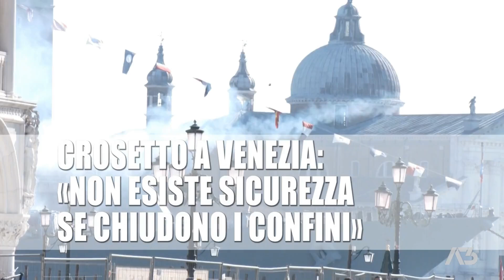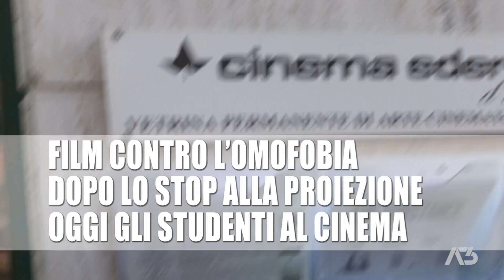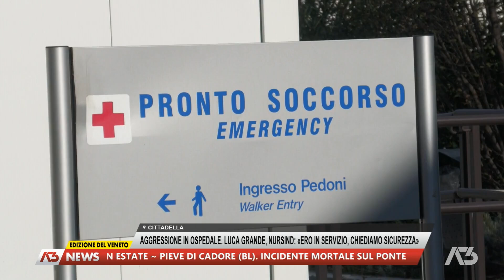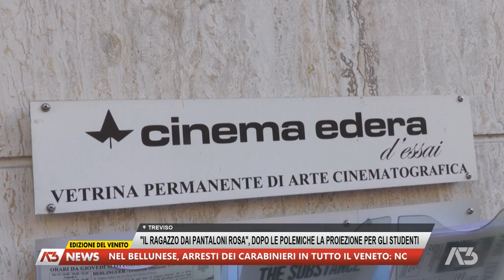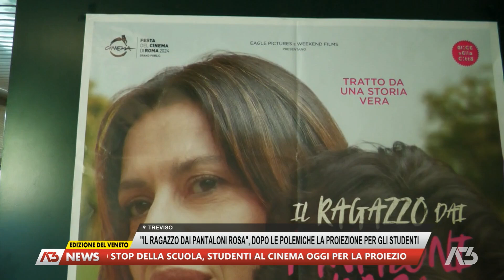A3 NEWS VENETO | 04/11/2024